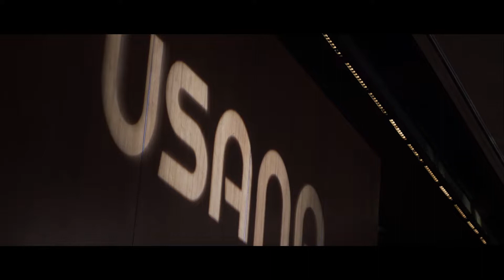USANA 2019 表揚晚宴 Awards Night | USANA Video